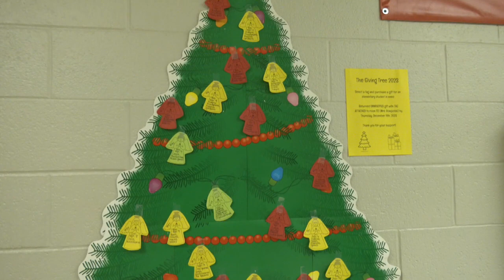MCA Live - Giving Tree Interview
MCA Live interviews Mrs. Rompolski to get to know what the giving tree is all about.